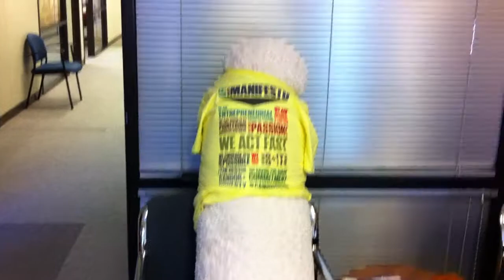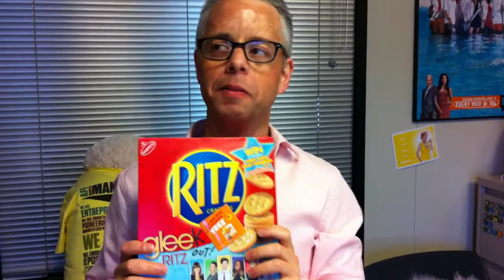PILOT: Touring My Office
a lot of free stuff has been entering my office lately and i just had to document it! Special Guest Appearance by Ron Essex.